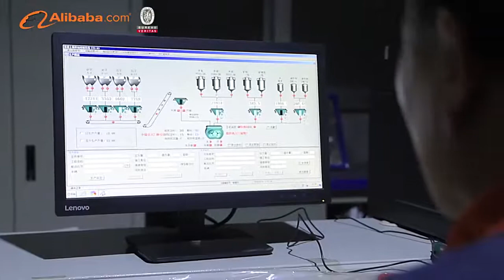One-stop service platform for concrete mixing equipment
Our advantages are:
1. The biggest concrete batching plant manufacturer in the North of China - ZEYU Brand
2. Special and on concrete batching plant products, service Since 2007, all sales managers,
R&D engineers, After-sales service engineers had more than 7years experience.
3. Concrete batching plant One-stop station products and service supplied.
4. Customized acceptable.

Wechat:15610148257